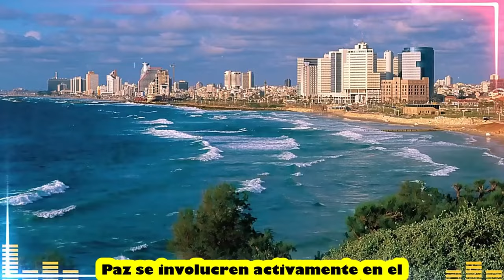👉Hunter Biden en el Ojo del Huracán Judicial. NOTICIAS DE ESTADOS UNIDOS DE AMÉRICA.